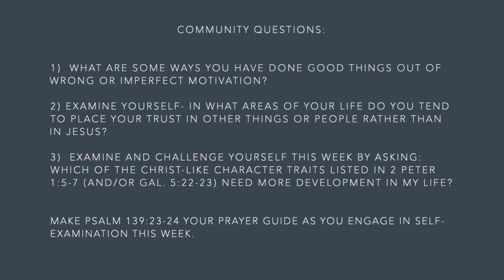Different Kinds of Followers, November 8, 2020